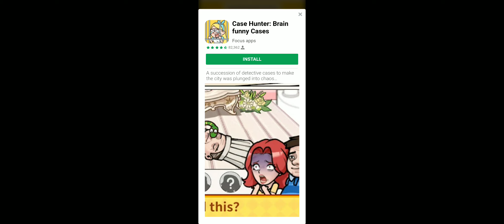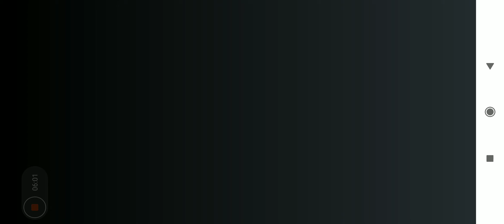Cooking Live level 31 to 34 - R3